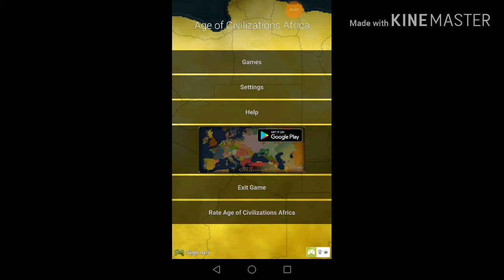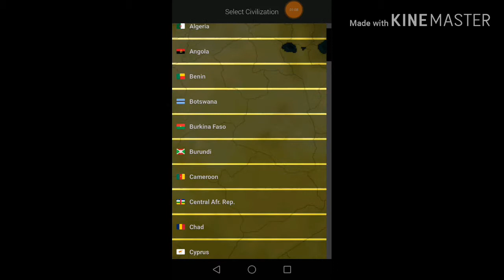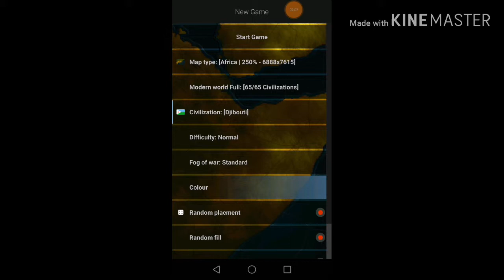DJIBOUTI ( also AFRICA !!! ) | Age of Civilization Africa #1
This game is actually amazing and I highly suggest that you guys should play this. Also this interesting game, you try to build and empire in Africa. From the expansion from a nation of Africa ( Djibouti 🇩🇯 ) to the                 " Scramble for Africa, " these features of the game is impressive. If you guys like the video don't forget to press the like button and don't forget to press the subscribe button if you guys want me to reach 1,000 subs and don't forget to press the notification bell to join the DJ Squad and see when new videos are coming out and I'll see y'all in the next video, peace.

Music

Africa by Toto ( instrumental )